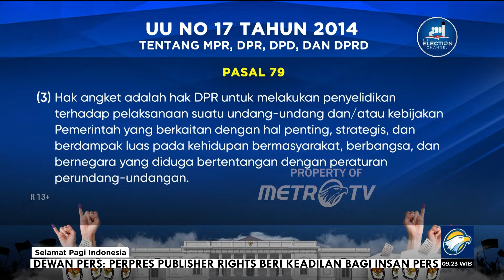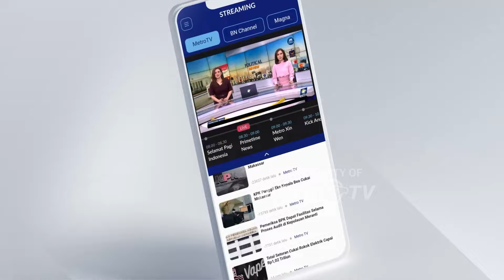Wacana Hak Angket Dugaan Kecurangan Pilpres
MetroTV, Dugaan kecurangan Pemilu dan Pilpres 2024 harus disikapi dengan serius.